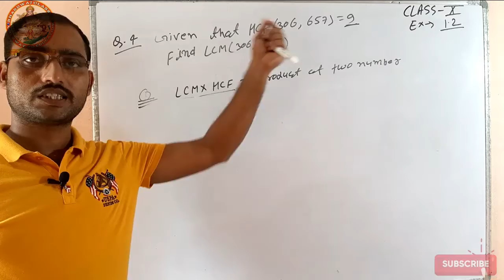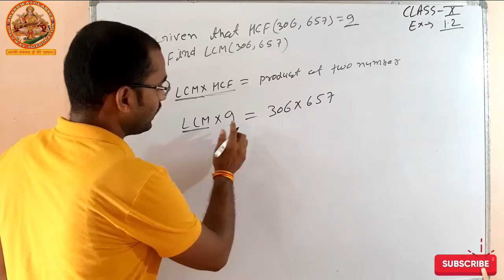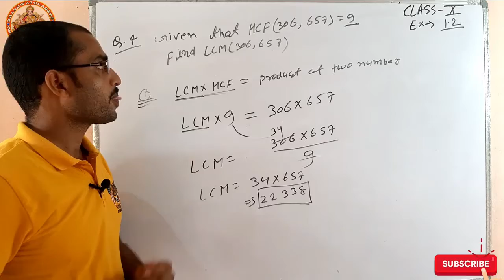Class - 10th, Ex - 1.2, Q 4 (Real Numbers) NCERT CBSE